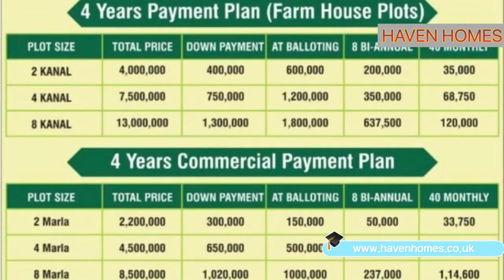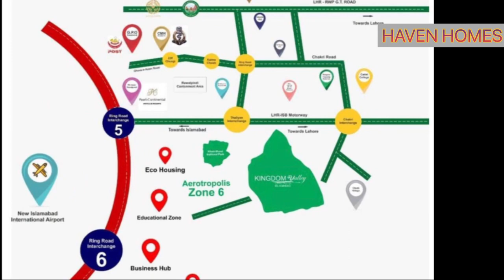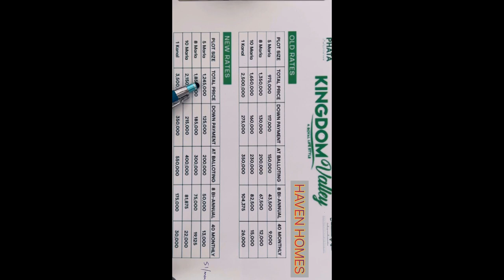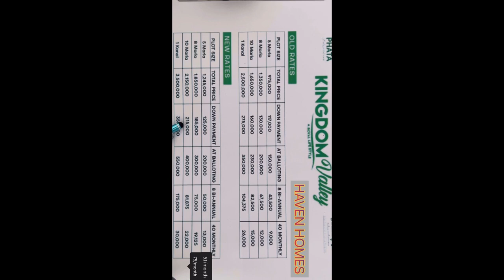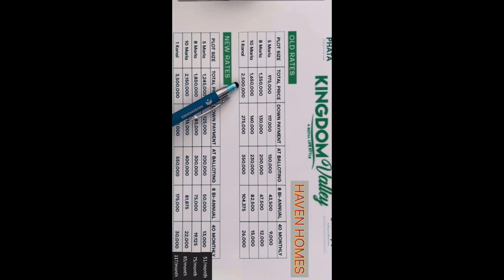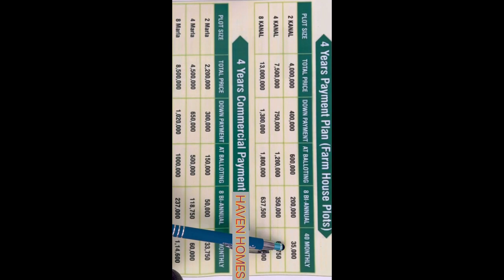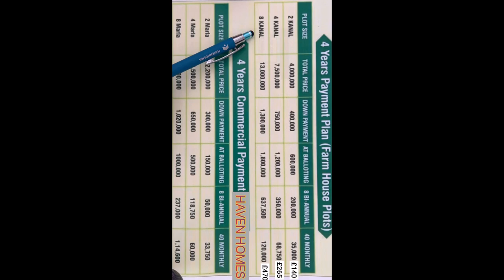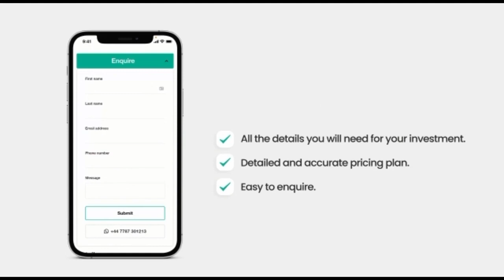Kingdom valley Islamabad || Big opportunity || Cheapest plots on Installments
• Book your plot(Land) today with Havenhomes  Build  your dream home or invest to get more than 100% profit.Easy Installments plan to achieve your goals.

This video is about:
1.Kingdom valley Islamabad
2.Investment to earn high profit
3.Building dream homes
4. Making property at low prices
5.Best opportunity to get more than 100% profit.
6. Investment plans
7.Investment  in a land full of facilities
8.  A great opportunity  for Investors

If you like our efforts toward this project
like this video. Share  with those who are in search of such an amazing opportunity .